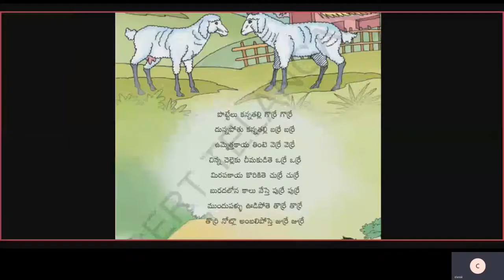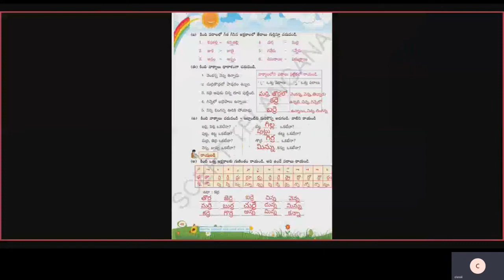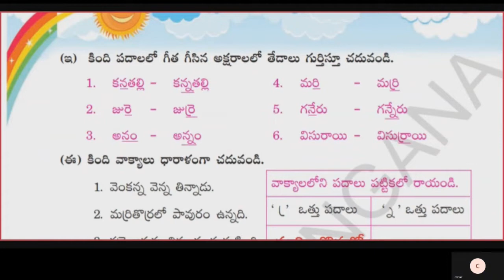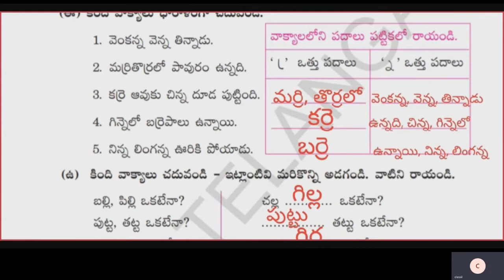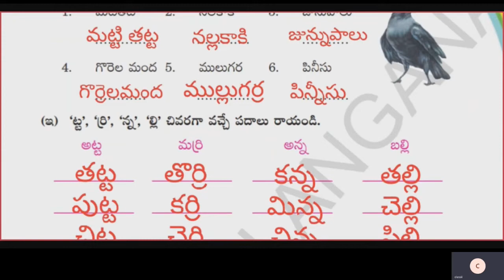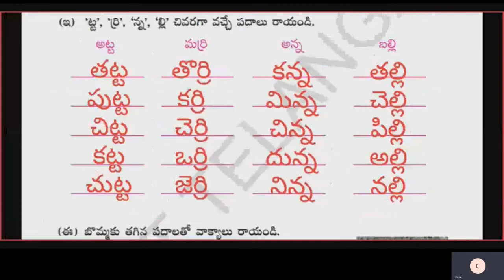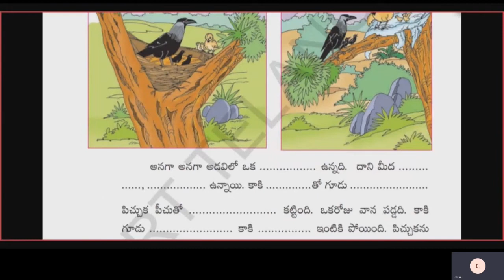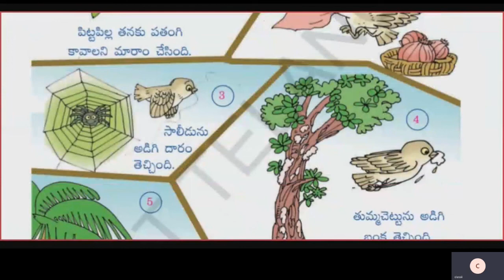Class II Telugu I Lang | ST CLAIRE HIGH SCHOOL | Online Class | 09-10-2020